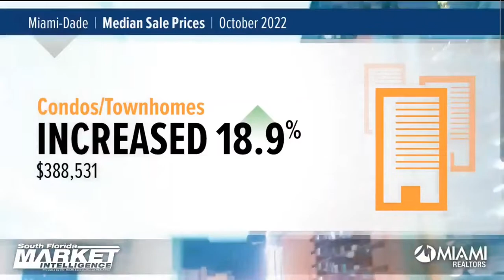Miami Florida real estate market report updates October 2022